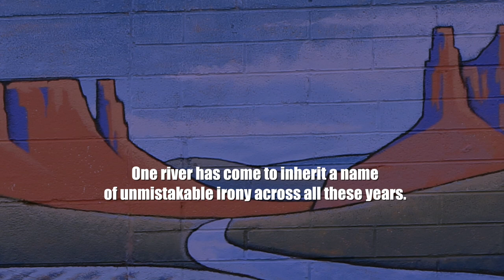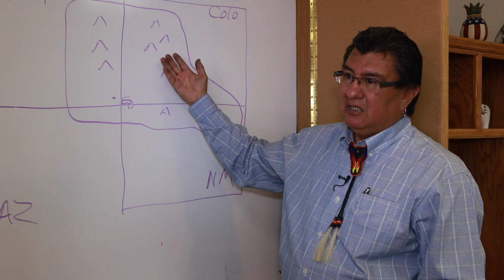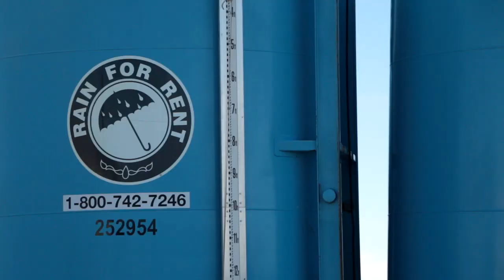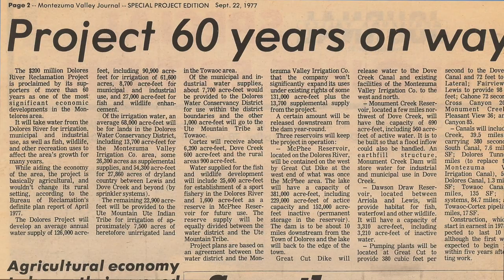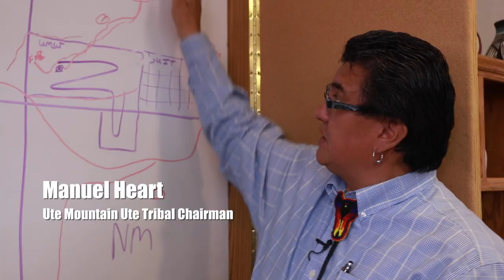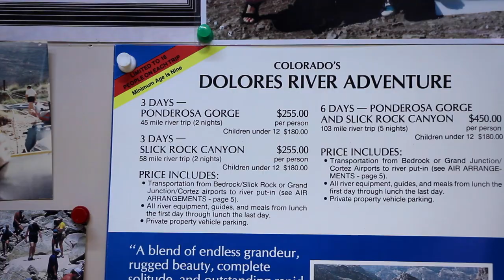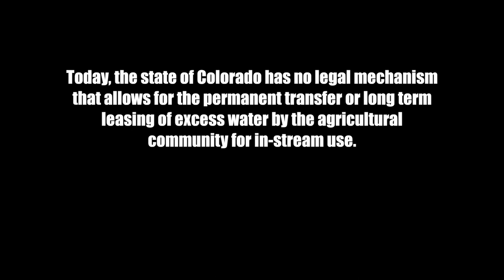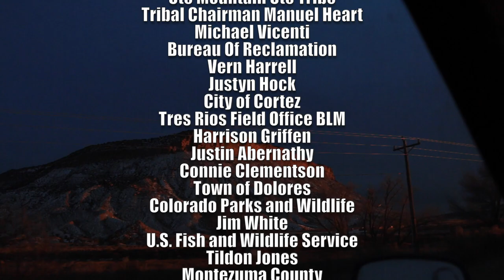River Of Sorrow - FULL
The precise geologic beginnings of the Dolores are still somewhat unknown. The Rivers course originating sometime in the lower Cretaceous when the ancestral San Juan mountains first began to lift into a broad arched dome, and here the Dolores was born. The headwater range has drained glaciers and deep snows over millennia that sculpted a sequence canyons, 200 miles long that are among North America's most impressive. The Dolores supports thousands of acres of irrigated farm land but at what cost? During the 70's and 80's the river was on track to become one of Colorado's most popular river expeditions and perhaps, once again the river will enjoy a new found affection. Today the Dolores can be framed as a confusing interplay of costs and benefits, a case study of stakeholders who all want their share.